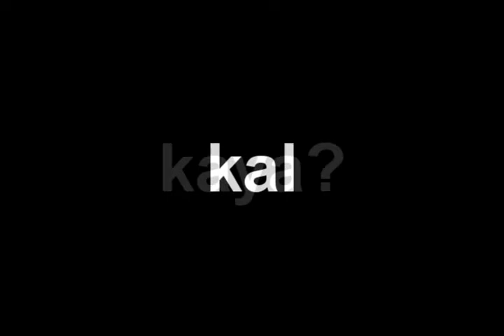RIP My Microphone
So. My microphone did actually die after this. I didn't realize after recording two episodes' worth of HetaFear. So now I'm stuck deciding if I want to play those parts of the game over, or do post commentary(which I really dislike). Ugh. I'm just put off recording at all for the time being. I'll put up an AMV or two before I decide what to do with the recording...

And I don't know why I was having such a hard time pronouncing Roderich and Eduard. I'm going to say it's a mix of being tired and nervousness from being recorded.

Here are the rules and such if you want to do it yourself(copy/pasta'd from Tumblr) :

RULES:

1) No cheating (i.e. going on Hetalia Shoutwiki to check up the names)

2) No using Google Translate's narrator (it works, trust me, I've tried it before)

3) Do not listen to others attempt at saying their names. It won't be fair.

Feliciano Vargas
Lovino Vargas
Ludwig Beilschmidt
Gilbert Beilschmidt
Kiku Honda
Alfred F. Jones
Arthur Kirkland
Peter Kirkland
Francis Bonnefoy
Ivan Braginski
Yao Wang
Matthew Williams
Roderich Edelstein
Elizabeta Héderváry
Toris Lorinaitis
Eduard Von Bock
Raivis Galante
Feliks Łukasiewicz
Natalia Arlovskaya
Berwald Oxensteirna
Tino Väinämöinen
Gupta Muhammad Hassan
Heracles Karpusi
Sadiq Adnan
Antonio Fernandez Carriedo
Vash Zwingli